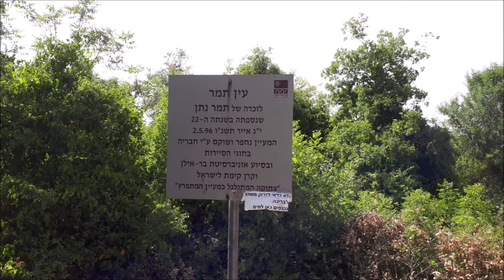מעיין עין עוזי - יעשו לנו כבוד עומר אדם Ein uzi spring-Omer adam - Yaso lano kavod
מעיין עין עוזי - יעשו לנו כבוד עומר אדם
Ein uzi spring-Omer adam - Yaso lano kavod ( will honor us)

musica dance,
dans musiek,
Tanzmusik,
dans muziek,
नृत्य संगीत,
dans müziği,
χορευτική μουσική,
טאַנצן מוזיק,
ダンスミュージック,
chorus musica,
舞蹈音乐,
música dance,
موسيقى الرقص,
música de dança,
موسیقی رقص,
musique de danse,
댄스 음악,
танцевальная музыка,